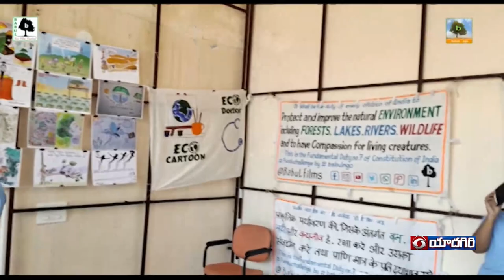DD Yadagiri Telangana TQ4 7th beff Babul Eco Film Festival news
Register for Carbon footprint  3rd June 9.30 am to 4 pm @ GNITS Shaikpet

Register for delegate 7th beff babul ecofilm festival

Babul ngo founder Gangadhar Panday and The Chief Guest Ravi Prakash Reddy of GNITS declared the Festival open by doing VRUKSHAROPAN - pouring water to a sapling. The Festival Book was also released by the dignitaries. Mr.Reddy expressed his happiness for hosting the fest in their premises. In all, about 102 best and latest green films from all over the world will be screened. Environment related Side Events - EcoCartoon EcoDoctor EcoFit EcoTambola FunDUChallenge, WhoAmI , EcoShooter attracted the students and general public. EcoFit, EcoDoctor, EcoShooter etc were the special attractions. The film festival is also held at Lamakaan, Banjara Hills for 4 days from 1 to 4th June 2023.

On 3rd June 23 Saturday The Carbon Footprint Workshop will be held at GNITS, Shaikpet. Registrations for this workshop and Delegate are open.

Awards for winning Short Films, EcoCartoons and LifeTime Achievement awards will be presented on 5th June Environment Day.

Gangadhar Panday, the Founder for Babul ngo stated, "We  are excited to present the 7th edition of the Babul Eco Film Festival, which aims to create awareness and inspire action towards a sustainable future. Through engaging films, workshops, and interactive sessions, we hope to empower individuals to make informed choices and become catalysts for positive change." He thanked the GNITS management for hosting the festival, the team of Babul ngo and the Delegates.

ECODOCTOR:
"Eco Doctor" is an activity that simulates an Eco clinic where the patient is the Earth, suffering from various ailments caused by pollution, climate change, deforestation, and other human activities. Participants take on the role of eco doctors, pledging to follow sustainable actions throughout their lifetime to heal the Earth.

ECOFIT:
"EcoFit'' is an engaging activity that promotes traditional Indian practices for fitness and well-being, emphasizing the importance of physical effort for a healthier lifestyle. Participants will use a mortar-pestle and aata chakki (ఇసుర్రాయి) to grind, incorporating fitness into their daily routines and reducing reliance on modern practices like going to the Gym.

WHO AM I:
"Who am I" is a guessing game where players use Yes or No questions to guess the identity of various life forms, such as animals, birds, trees, fruits, flowers, fish, amphibians, insects, and viruses. This game is a fun way to educate people about biodiversity and challenge their knowledge.
FUNDUCHALLENGE:
FDC – FunDuChallenge
 Fundamental Duty Challenge is a concept that reminds participants about their fundamental duty as per Article 51(A)g of the Indian Constitution, specifically focusing on the duty to protect the natural environment. This challenge is conducted in various Indian languages, raising awareness about constitutional duties related to environmental preservation.
ECOTAMBOLA:
This unique initiative is aimed to combine the traditional tambola game with a strong environmental message, raising awareness about sustainability and encouraging participants to adopt eco-friendly practices.However, in the EcoTambola event, instead of calling out random numbers, short ecofilms serve as clues for numbers. By connecting the joy of playing tambola with an environmental message, EcoTambola successfully captures the attention and interest of the participants, making the event both Fun & Learn. The players are sensitised to various environmental issues & seeds are planted in their mind to a positive change.
ECOCARTOON:
Funny, satirical, minimum of text or no text at all, kindle your thoughts about pressing social issues - this is what a cartoon is.  An eco cartoon is all that plus also probes environmental issues and promotes sustainability. It features characters or situations that highlight the importance of protecting the environment, reducing waste, and conserving natural resources. Ecocartoons are used to educate and raise awareness about environmental issues, as well as to inspire action and promote positive change. It is interesting, easy to understand & leaves a lasting impact on the viewer.

Babul Films Society, a registered non-profit NGO based in Hyderabad is celebrating World Environment Day by organising  the 7th Babul Eco Film Festival (BEFF), a reputed International Environmental Film Festival dedicated to Nature. The festival was inaugurated on June 1st at  GNITS College, Shaikpet by Sri Dr. I. Ravi Prakash Reddy, Head of Dept GNITS College.

Dr.Surya Kumari and B R Lakshmi  of gnits spoke about the theme for WED 2023 is Beat Plastic Pollution  with an aim to find solutions to Plastic problem